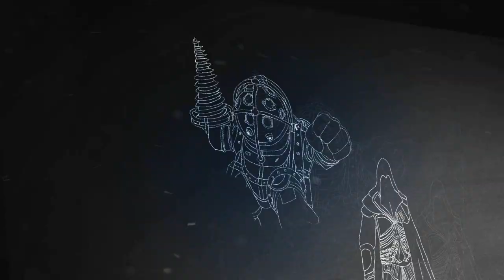Assassin's Creed Rogue Walkthrough/Gameplay | Part 14: Savior!